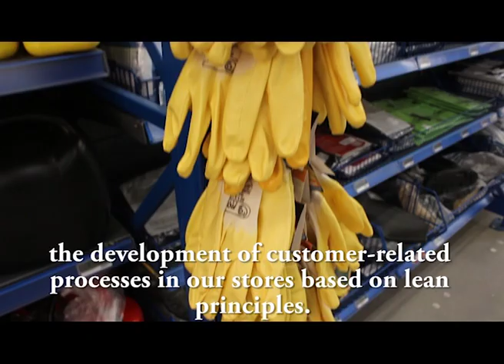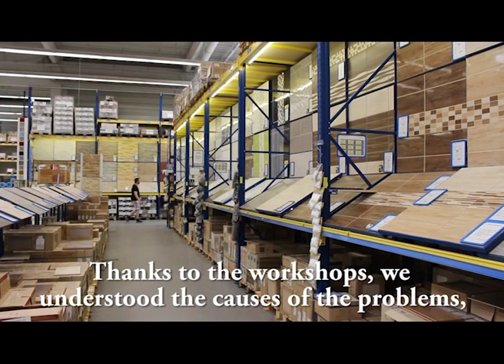The Praktiker lean journey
In this interview, Bela Solyom tells us how Praktiker Hungary is rolling out lean thinking to its chain of 20 stores.